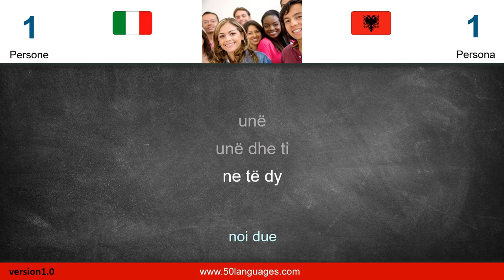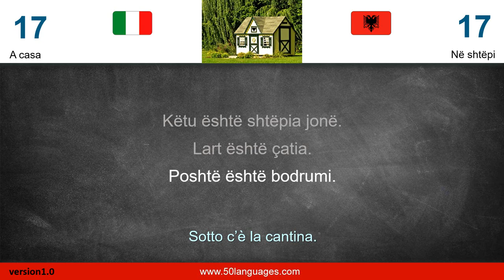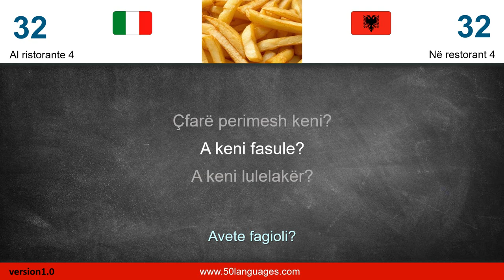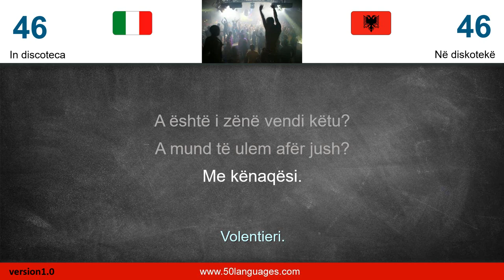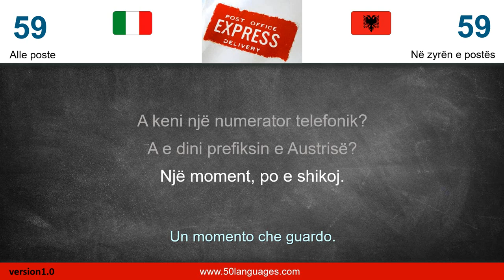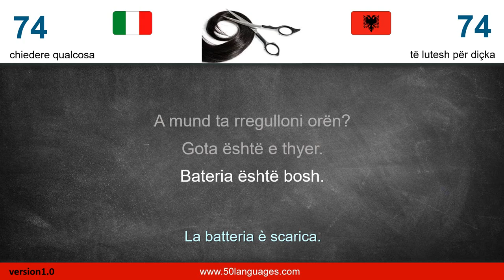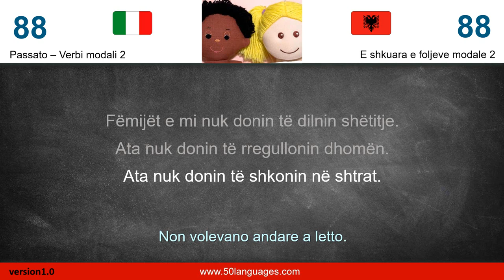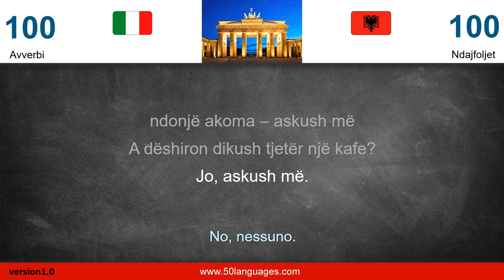Albanese per principianti in 100 lezioni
Tutte le frasi e i dialoghi vengono pronunciati da madrelingua. Non è necessario avere già conoscenze grammaticali. L'apprendimento può cominciare da subito!

La struttura delle lezioni è chiara e creata in modo tale da aiutarvi a conseguire l'obiettivo. Il primo passo è imparare le strutture fondamentali della lingua. I dialoghi vi aiuteranno ad esprimervi nella lingua straniera. Anche i non-principianti possono ripetere e rafforzare le proprie basi. Infatti, imparerete solo frasi corrette e di uso comune. Potrete utilizzarle subito.

Migliorate le vostre conoscenze linguistiche. Per il tempo libero, per viaggiare all'estero e per il lavoro.